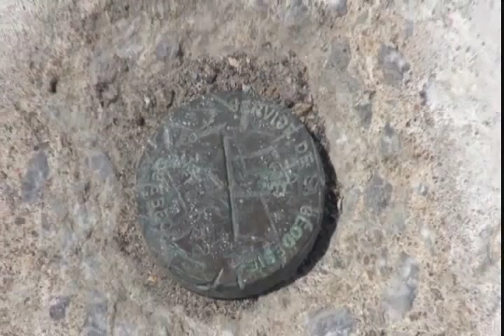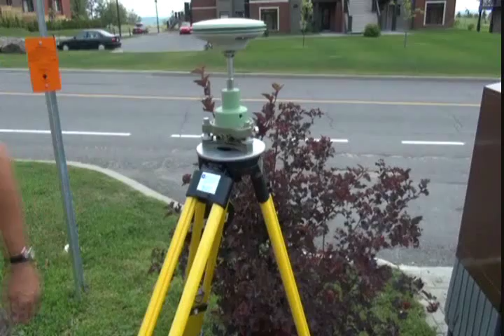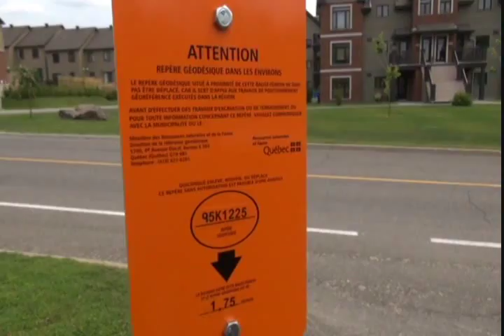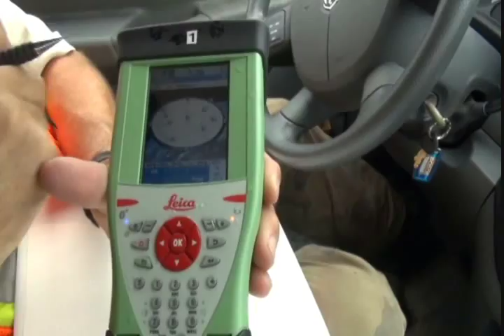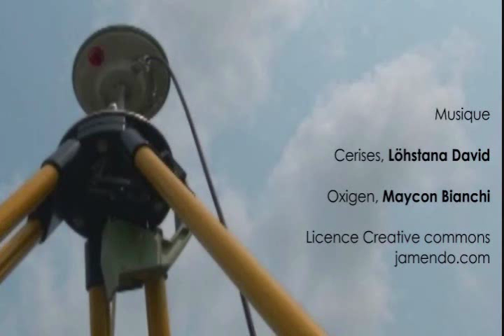Mission expert 2.0 - Technicien en géodésie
Sortie terrain pour l'observation GPS de points de repère de grande précision du réseau géodésique du Québec. Rôle du technicien et du ministère, information sur le réseau, techniques, montage, explications et entrevue.